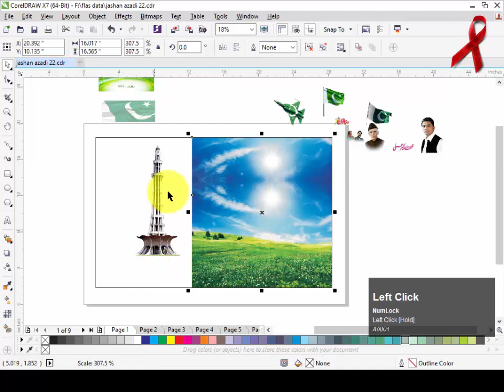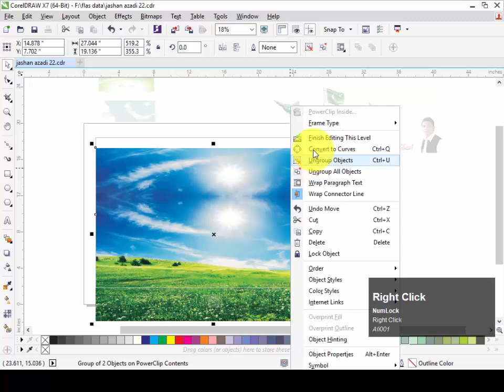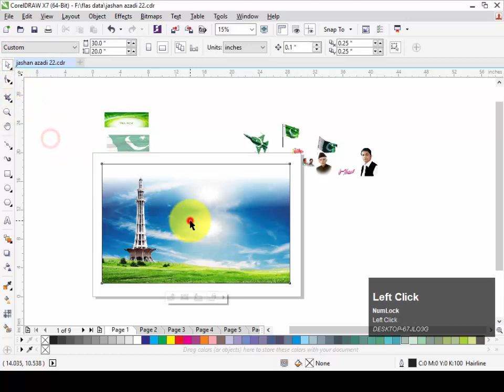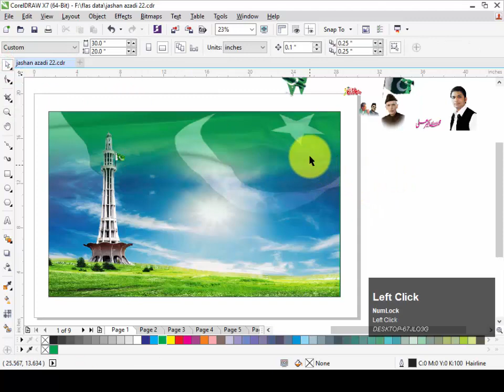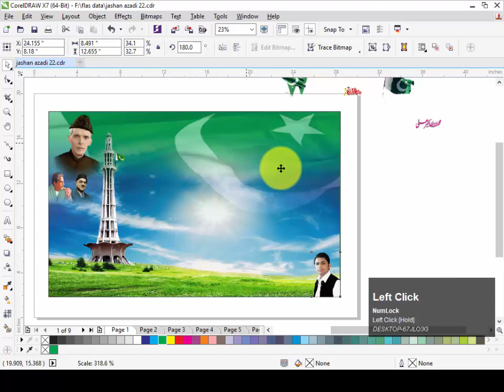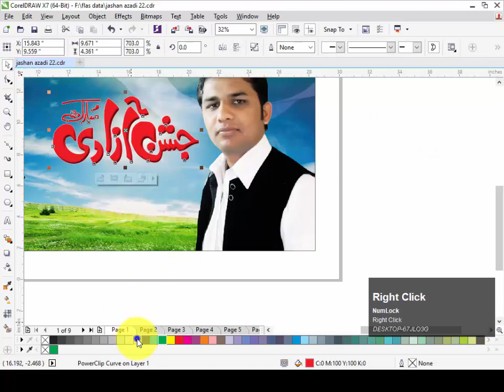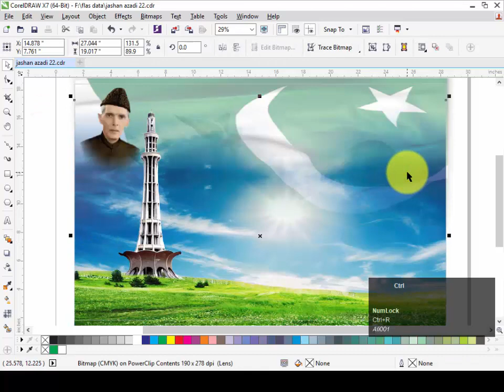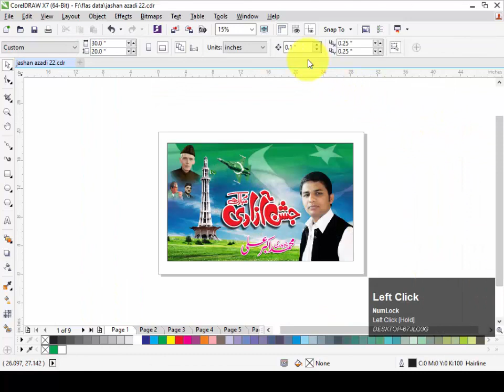How to make a 14 August Banner - Coreldraw X7 Tutorial - Free CDR file download